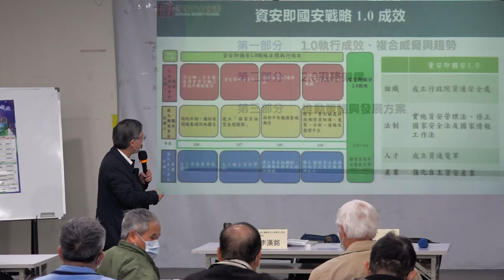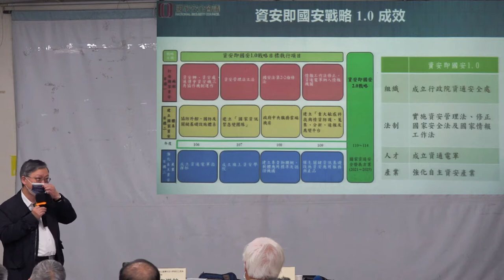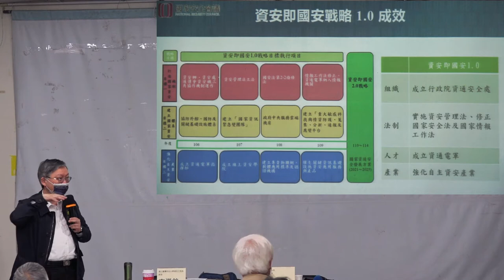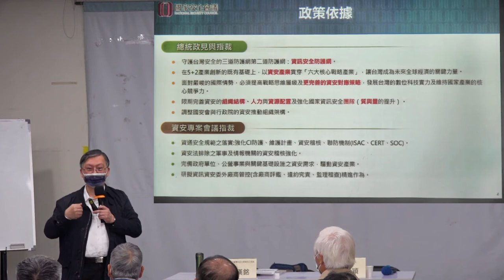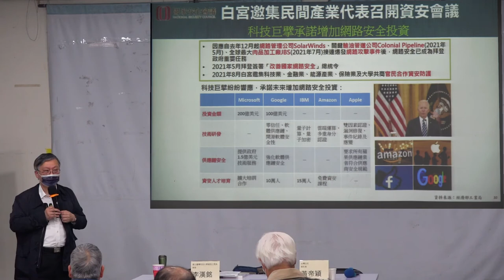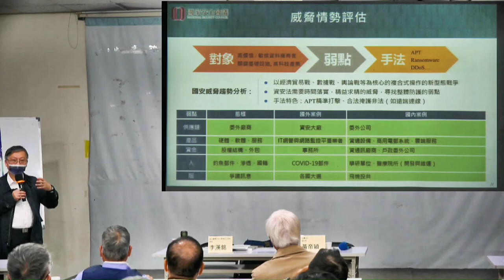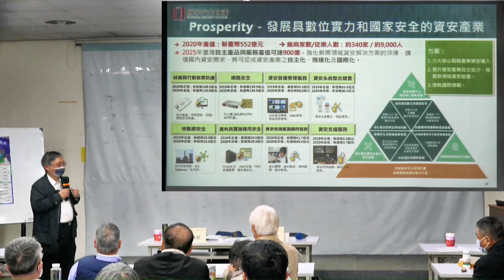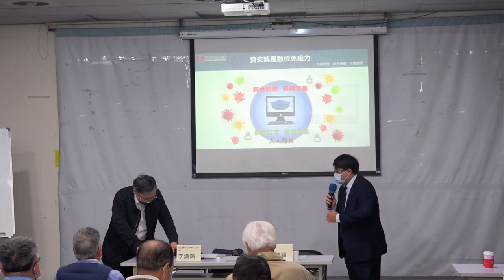2022年「本土科技與教育」研習營(Day2-A)─演講：資安威脅挑戰與資安國安2 0之推動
時間：2022年2月9~11日(周三~五)，共3天。
地點：台北市NGO會館(北市青島東路8號)
指導單位：教育部
承辦單位：台灣北社
協辦單位：台灣社、台灣教育發展協會。